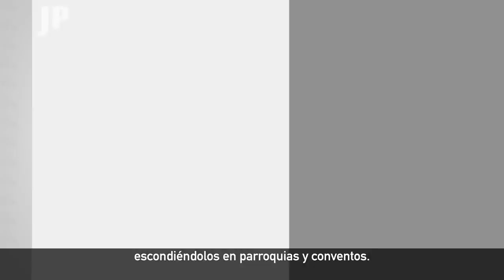Juventud Presidente SIN FILTRO: Silvio Baez salio mejor cantante que sus aliados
Silvio Baez y sus 5 Frases Conspirativas